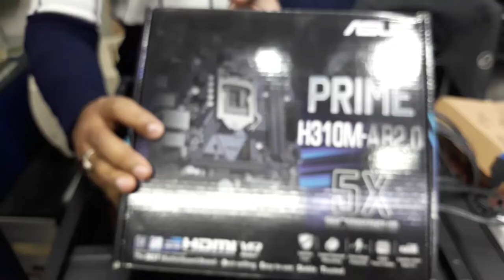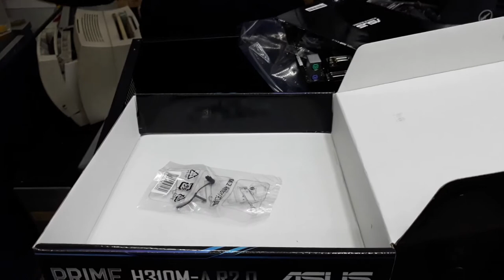How to Assemble Gaming PC Step by Step | Autoplay